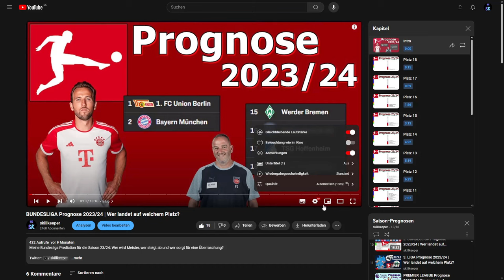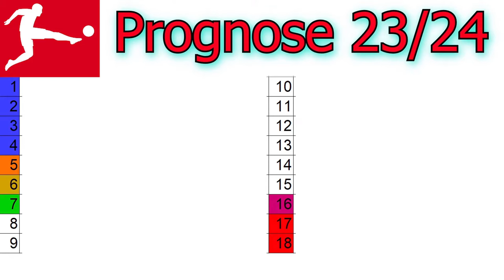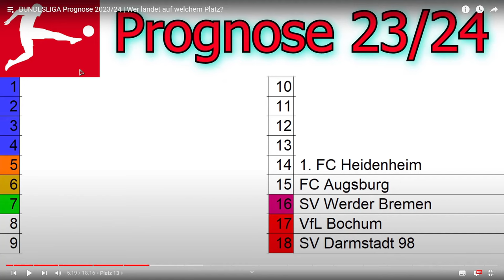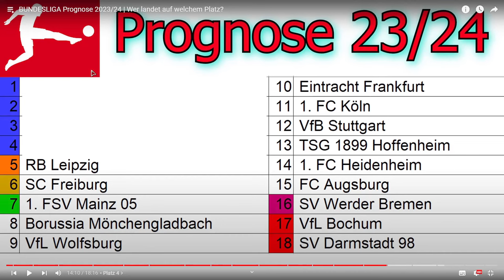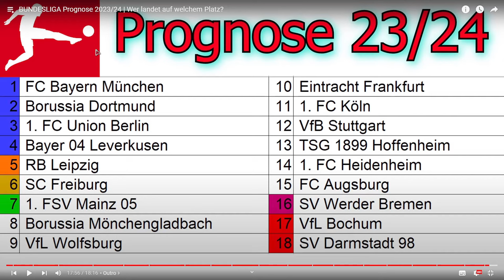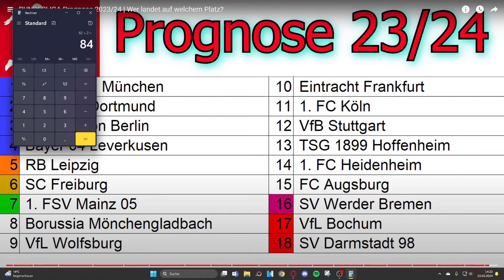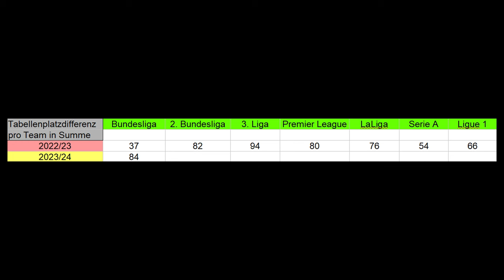REAKTION auf meine BUNDESLIGA Prognose 2023/24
Meine Reaktion auf meine Bundesliga Prediction für die Saison 23/24